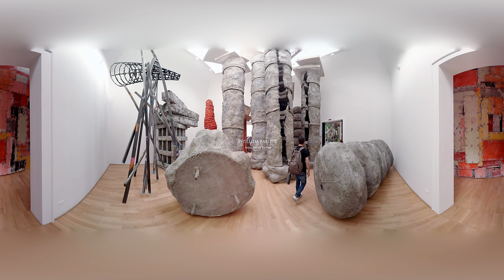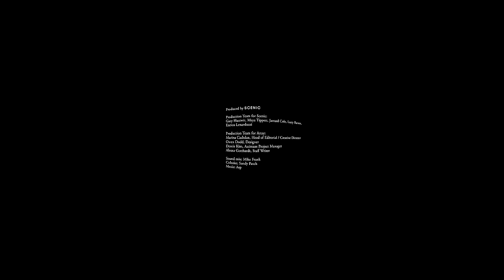Inside the Biennale in 360° | Ep. 9: People’s Choice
To watch the rest of the “Inside the Biennale” series,

What was the highlight of the Venice Biennale this year? Why is the Biennale, after 122 years in existence, still the world’s most important art exhibition?

In the concluding episode of “Inside the Biennale,” we ask visitors from around the world to name their favorite artworks and pavilions across Venice—and reflect on the significance of the age-old exhibition. Some were drawn by the emotional force of a work; others by the immersive experience of a live performance. While some identified the importance of the Biennale as a platform for artists, others recognized the opportunity for collective reflection and discussion on the state of contemporary art, as well as the unifying power of art as a universal language.

The answers to these questions vary based on the individual, revealing that while the Biennale is the most important exhibition on the art calendar—and has influence beyond the art world—it's also a very personal experience.

Produced by Scenic

Production Team for Scenic:
Gary Hustwit, Maya Tippett, Jarrard Cole, Lucy Raven, Enrico Lenarduzzi

Production Team for Artsy:
Marina Cashdan, Head of Editorial and Creative Director
Owen Dodd, Designer
Demie Kim, Assistant Project Manager
Alexxa Gotthardt, Staff Writer

Sound mix: Mike Frank
Colorist: Sandy Patch